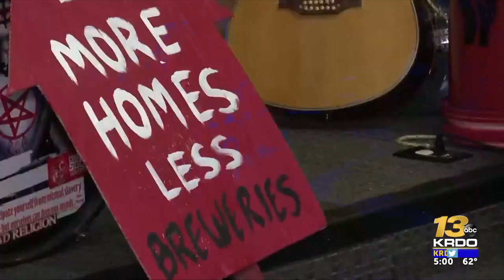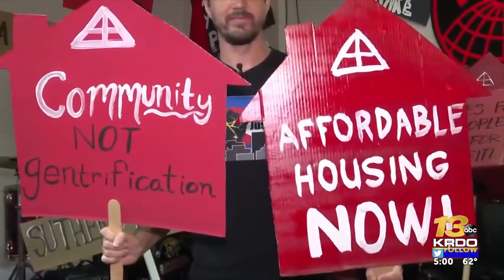Colorado Springs Mayor calls for investigation after release of police video during 2021 ...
In the footage, taken during a protest at the city's Sesquicentennial Celebration, officers can be heard making, what the mayor calls, "unacceptable comments."